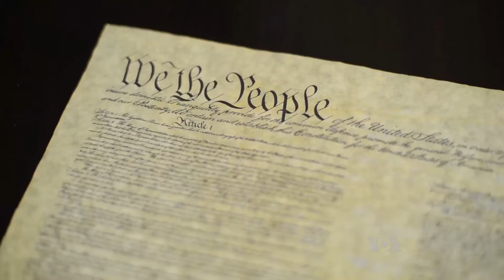Statehood Movement Grows in District of Columbia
Despite several failed attempts in the past, a new movement to turn Washington , D.C., into a state is gaining support among residents of America’s capital. VOA's Rosie Brown reports.